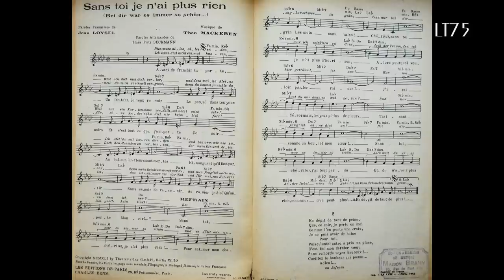"Sans toi, je n'ai plus rien /Bei Dir war es immer so schön" (3) ... Léo Marjane (1942)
Léo Marjane brings her version of the classic "Bei Dir war es immer so schön" (Life was so beautiful at your side), from the musical comedy "Anita und der Teufel" and originally sung by Rosita Serrano.

This French version , called "Sans toi, je n'ai plus rien" (Without you, I have nothing left) was recorded in 1942. Léo Marjane, the French female crooner par excellence, makes the song completely her own and delivers it in a style very different from Rosita Serrano's.

Léo Marjane (°1912) was without doubt one of the finest and most popular singers of the late 1930's and early 1940s. She combined the French language with elegant orchestrations by Wal-Berg and Raymond Legrand and an American singing style.  For "Disque Gramophone/La Voix de son Maître" she recorded original French songs and adaptations of popular American  songs. During the war her popularity grew even bigger after recording "Seule ce soir" (All alone tonight), touching the hearts and minds of women and men separated by war and misery (one might say that "Bei Dir war es immer so schön" is its German counterpart).

She recorded many songs that became extremely popular, such as "Attends-moi mon amour", "Mon ange", "Le refrain de la pluie" and many more. Even during the occupation she recorded songs borrowed from the American repertory ('Divine Biguine/Begin the Beguine"; "L'arc-en-ciel/Over the rainbow"). During the German occupation she opened her own (very popular) cabaret and also performed for French voluntary workers (going to work in Germany).

After France was liberated she encountered serious problems. Accused of collaboration she had to appear before a "comité d'épuration" (Purification Commission).  She was eventually cleared and allowed to resume her career.  She signed with Decca and worked extensively in Belgium and Canada where she became a popular singer and remained for quite some time.  However she never really re-established herself in her home country.  She recorded the popular songs of the day such as "Mademoiselle Hortensia", "Clopint Clopant", "Bresil(Brazil)" and so on but these were very different from her original elegant style... She finally married a noble man and became a barones. She retired from the stage and became a succesful horse breeder.  She recently celebrated her 100th birthday and is in fine health...

The video features pictures of Léo Marjane as well as footage of Marjane singing (the song is "On s'aimera quelques jours") and a picture taken of her when she celebrated her 100th birthday

About the record :

Odeon
K-8580 / mx. ORA 3834-I

Paris,
1942

The record is in bad condition

This record was recorded with a Ortofon Om78 cartridge and stylus. The restoration was done as truthfully as possible.